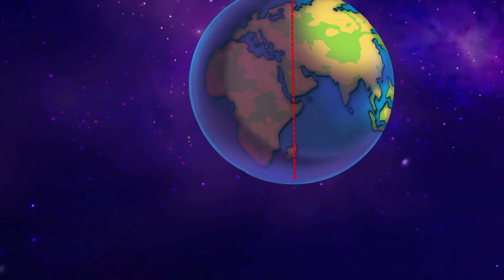Eena Meena Deeka | A Series Of Experiments | Compilation | Cartoons for Children